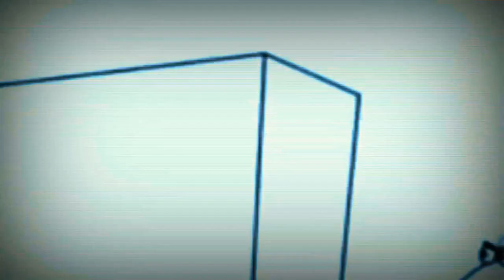28 грудня 2022 р.